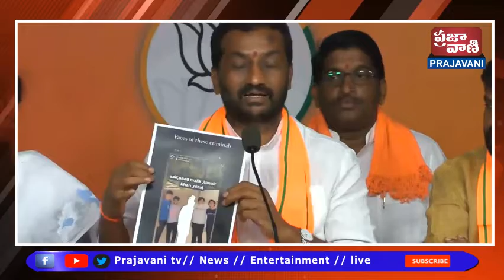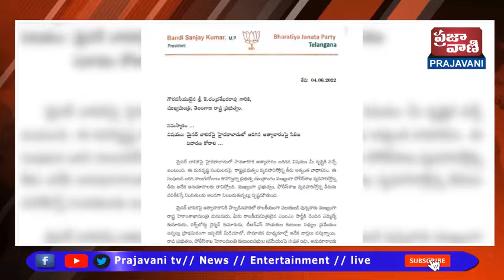07PM| News Headlines | 04 - JUNE 2022 | Telangana & Andhra Pradesh | Prajavani TV